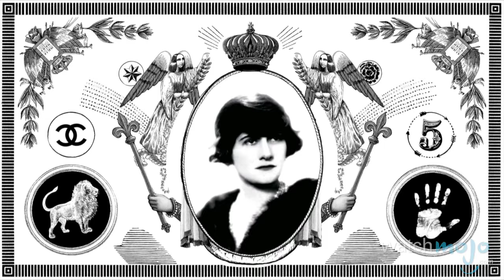Top 10 Classic Fashion Designers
John Galliano once said 'the joy of dressing is an art.' These are the masters of the art. as we count down our picks for the Top 10 Classic Fashion Designers.

For this list, we’re looking at classic designers from around the world that revolutionized the fashion industry and turned their companies into international labels.

Special thanks to our users Muppet_Face, mac121mr0, Mar Brody, AmaanS, JUSTICECOUTURE, Gale Hawthorne, Mrmrjobo101 and arimazzie for submitting the idea on our Interactive Suggestion Tool